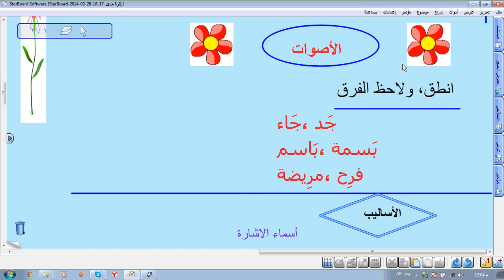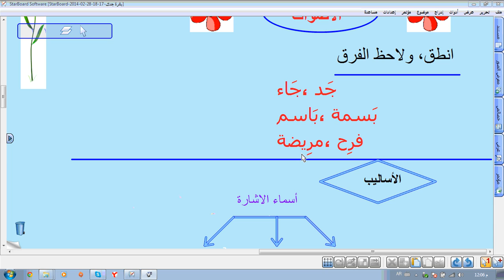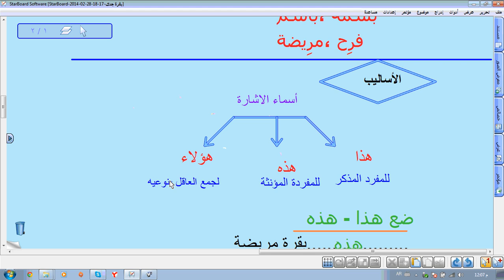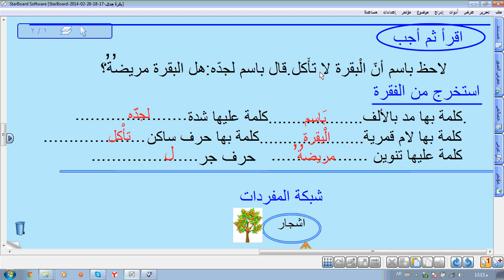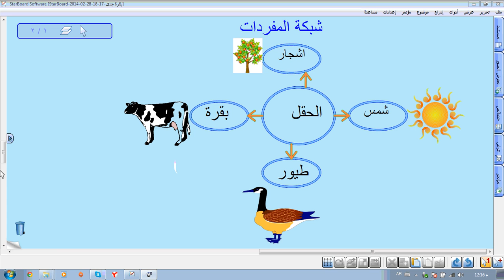شرح مفهوم القرائية وتطبيقه على درس بقرة جدى للاستاذه سماح رجب للصف الاول الابتدائى